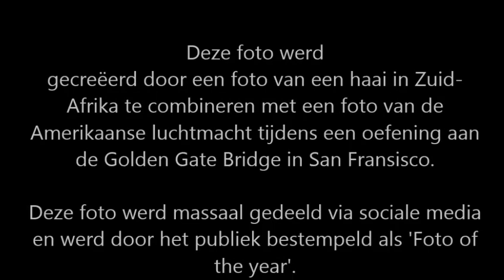Filmpje foto haai helicopter bewerkt voor kwis